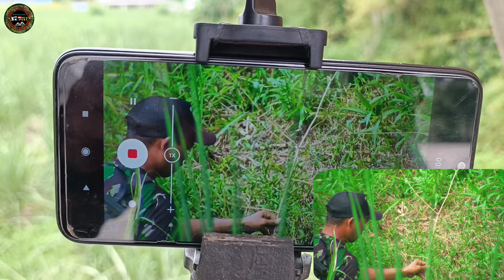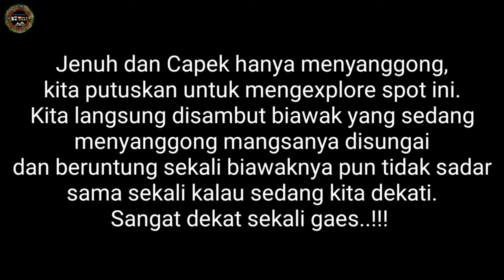Piye to ki ⭕ Berburu Ruak-ruak Bonus Biawak Apes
The LERENG KELUD HUNTER'S HUNTING CLUB OFFICIAL. It is Media Sharring, share Information and story interesting about Comunitas Air Rifles the entire archipelago, as well as the Silaturahim between the Sniper Air Rifles in Slopes Mount Kelud Kediri and the whole archipelago. Hopefully LERENG KELUD HUNTER'S HUNTING CLUB OFFICIAL YOUTUBE CHANELS the future is useful as well as increase repertoire World Air Rifles Gun in Indonesia. Suggestions and criticis built we wait Atention. One of the warm of Lereng Kelud. Hello One LARAS. Thanks!! LERENG KELUD HUNTER'S HUNTING CLUB OFFICIAL. Wadah Media Sharring,berbagi Informasi,Pengalaman,Ilmu dan Cerita-cerita menarik seputar Comunitas Bediller seluruh Nusantara, sekaligus ajang Silaturahim antar para Bediller/ Penghobi Senapan angin di Kawasan Gunung Kelud Kediri dan seluruh Nusantara. Semoga LHK CHANELS kedepannya lebih bermanfaat dan Berkembang serta menambah khasanah Dunia Air Rifles Gun Indonesia. Ditunggu Kritik dan Sarannya Sobat, bisa di tulis dikolom komentar. terimakasih Wassalam'mualaikum. Tonton Video kita di link- link di bawah ini juga RIFLE. COM RIFLE. COM